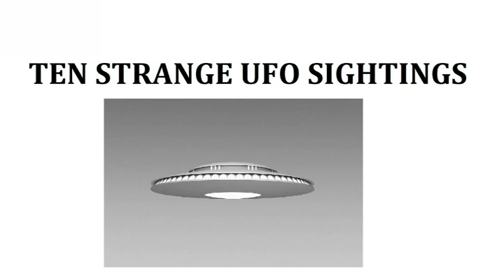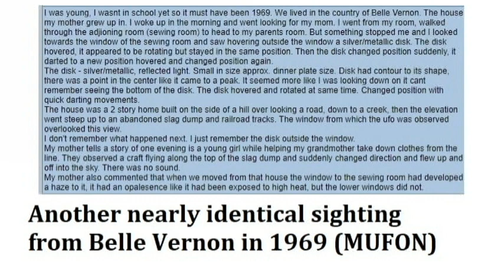Ten Strange UFO Sightings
Have you ever seen a UFO?

A sighting is the most common type of UFO encounter. And each sighting has something important and profound to teach us about the nature and origins of the UFO phenomenon. Often, a close-up sighting brings deeper levels of contact that might not first seem apparent. If someone sees a UFO, the chances are good that the ETs are showing themselves intentionally. Sometimes, what might seem to be a simple sighting is in fact a much more extensive encounter.

This video presents ten different sightings, each of which has something to contribute to our understanding of UFOs and extraterrestrials. A UFO-car chase; an object hovering over a busy airport; a man who has had more than 40 sightings; a saucer hovering directly over powerlines; a small town embroiled in the center of a massive UFO wave; two teen-agers targeted by a massive, fiery object; a family with a close-up encounter that only some remember, a group of objects over a city center viewed by hundreds of people; a mother ship hovering for hours and releasing smaller craft; a UFO that telepathically calls the witness outside to see it -- these sightings show how varied and complex the UFO phenomenon can be.

A UFO sighting has the capacity to totally change a person's life, and alter forever the way they view themselves and the world. Never underestimate the power of UFOs!

For more information about these and other encounters, please visit my